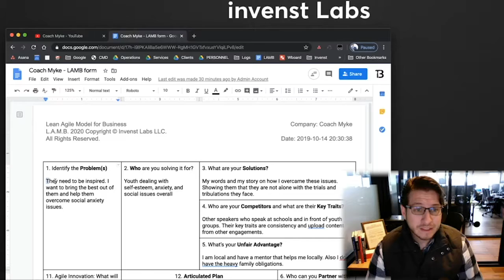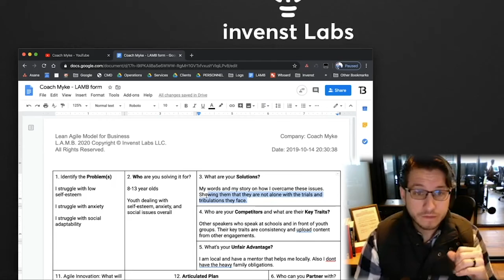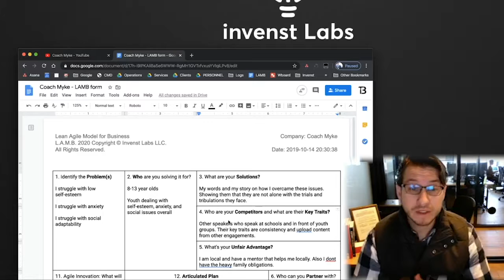Validating a Motivational Speaker Business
Coach Myke is passionate about helping youth overcome low self-esteem and social adaptability issues by coaching and inspiring them through his personal life experiences. He's exclusively aimed at instilling confidence in youth by showing them that they're not alone in the social anxiety issues they face.

The Lean Agile Model for Business is a shortcut to writing a business plan and helps identify Product-Market Fit, Go-to-Market Strategy and Operational Innovation to build a successful business in a competitive marketing.